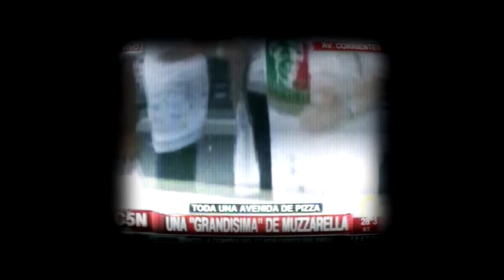La pizza más larga de Buenos Aires a beneficio de ASDRA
Evento LaPizzaMásLarga para promover la inclusión laboral de las personas con síndrome de Down.